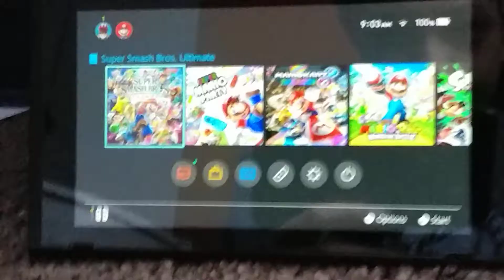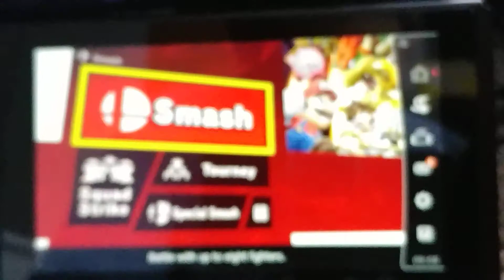Why?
I feel bad for Waluigi

also if you want to check out some Mario Kart player who makes really good videos I actually got this video idea from him so remember to go subscribe to his channel

it's a video explaining my thoughts and feelings about piranha plant